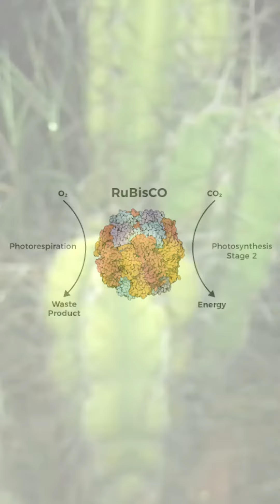Plantas CAM | Biología Desde Cero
El metabolismo ácido de las crasuláceas es un metabolismo especial de diferentes tipos de plantas. Mientras que la mayoría de las plantas absorben y fijan el dióxido de carbono durante el día, en las plantas CAM los dos procesos están separados en el tiempo.

▶CREDITOS